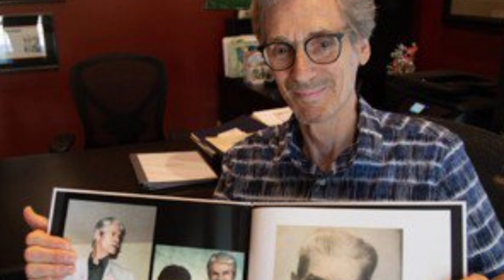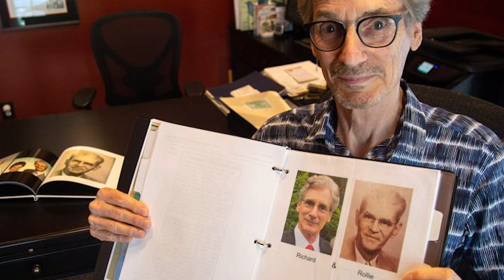Его бросили еще младенцем: Удалось отыскать родных только спустя 75 лет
Эта весьма грустная история случилась в далеком 1994 году 2 июля в одном из штатов США.